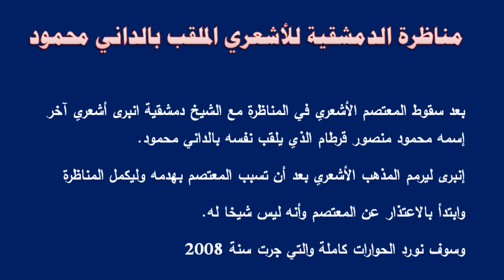سلسلة مناظرات الشيخ دمشقية مع محمود منصور قرطام الماقب بالداني 2008 محمود ج1 الفوقية